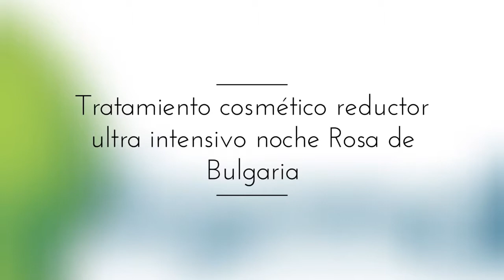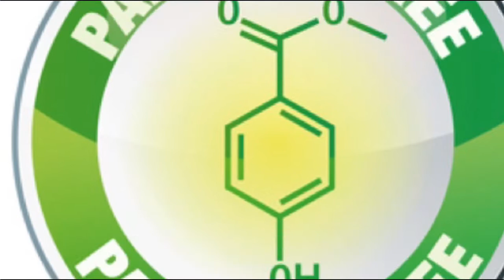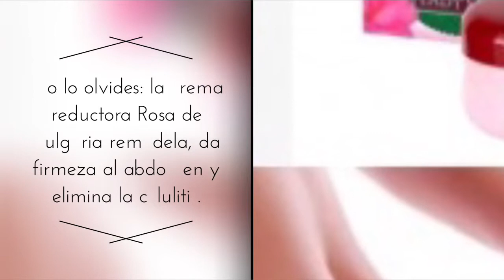Crema reductora ultra intensiva anticelulítica noche Rosa de Bulgaria en farmalinea.org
Crema reductora  ultra intensivo noche Rosa de Bulgaria en farmslinea.org  remodela y da firmeza al abdomen y tonifica la piel, rompe los depósitos de grasa, eliminando la grasa acumulada en la zona de cintura, y caderas asegurando un efecto adelgazante maximo. Favorece la eliminación de líquidos retenidos. Eficaz en vientre, caderas, brazos, adiposidad localizada y celulitis. Alisa e hidrata la piel, INGREDIENTES: extracto de Karkade favorece la termogenesis, aumentando la actividad lipolitica, es un gran antioxidante, y reduce la celulitis. Agua de rosas de Bulgaria, aceite de almendras y D- Pantenol que restablecen y revitalizan el balance de la piel proporcionando una piel tersa, lisa y suave. Modo de empleo: aplicar preferentemente por la noche en la zona a tratar con movimientos circulares hasta su completa absorción, para su eficacia el tratamiento puede durar de 2 a 4 semanas capacidad: 330 ml, Regalo de un jabón anticelulitico , muestras gratis en todos tus pedidos en exclusiva en farmalinea.org Farmacia online de cosmética natural, belleza y dietética